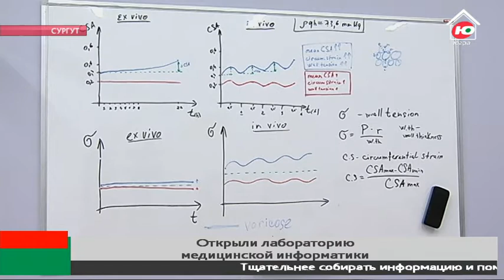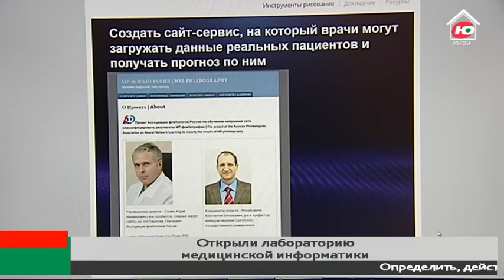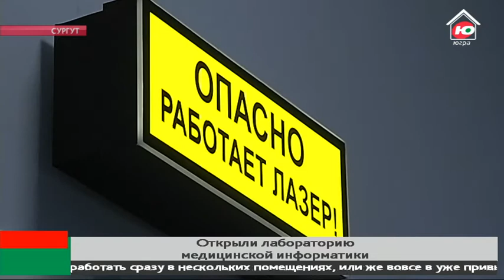Лаборатория медицинской информатики в Сургуте поможет лечить заболевания вен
Сургутский государственный университет и Высшая школа экономики открыли лабораторию медицинской информатики. Такую возможность югорский вуз получил выиграв федеральный конкурс «Зеркальные лаборатории». За лидерство в нём боролись 36 образовательных учреждений России. Представители СурГУ презентовали жюри проект «Интеллектуальный анализ данных в медицинских информационных системах». Идею признали одной из лучших.